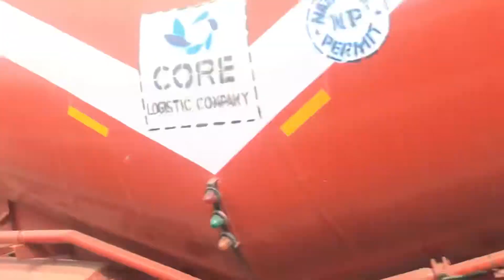kadapa guvel cheru busy road and beautiful seen